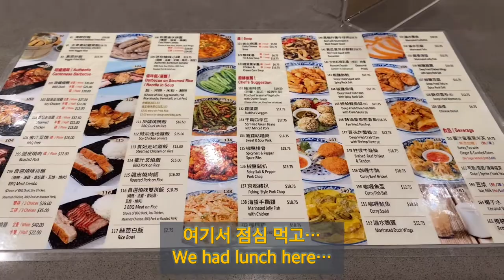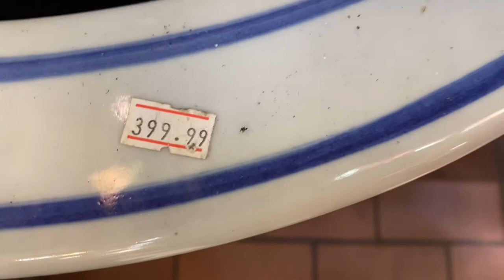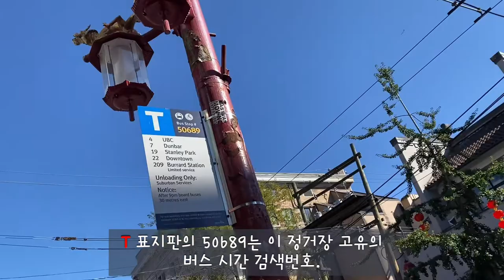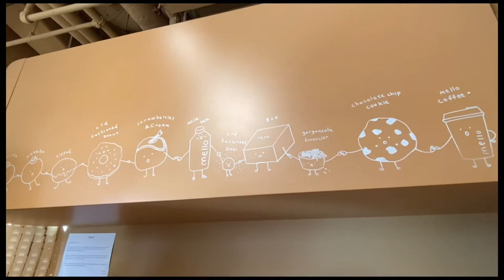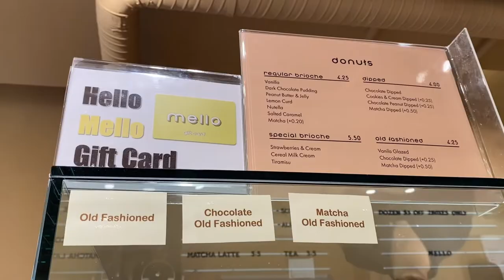밴쿠버 China town 고정댓글에 타임라인있습니다. There's a timeline in the pinned comment.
밴쿠버 차이나타운에 점심 먹으러 나왔어요.